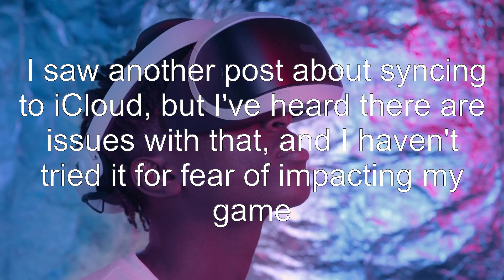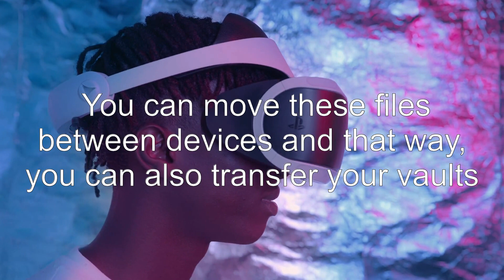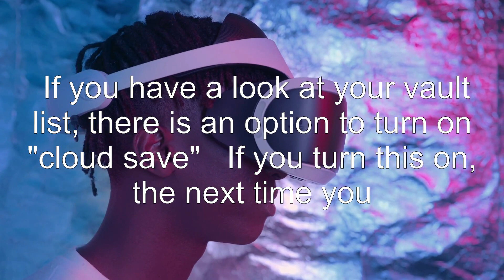Is it possible to transfer a game to another device?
fallout-shelter: Is it possible to transfer a game to another device?

Related to: fallout-shelter